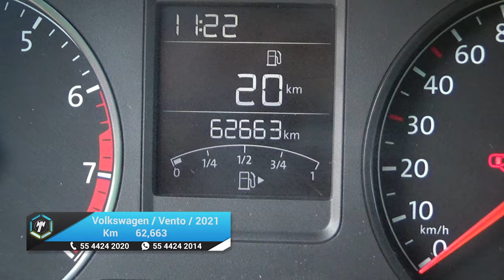Volkswagen / Vento / 2021 - 20853